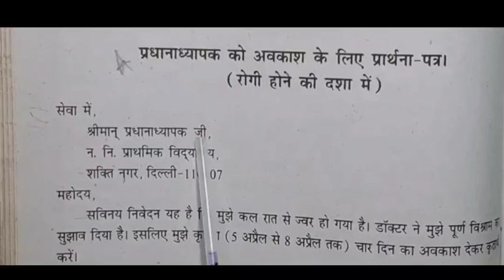aavkash ke liye prathna patra for class 5,6,7,8,9 hindi new session cbse ncert hindi